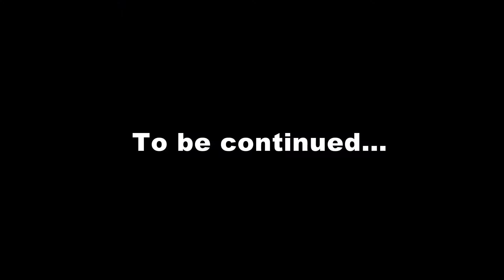Hahana hits the big time!